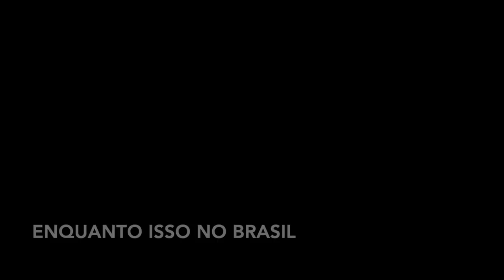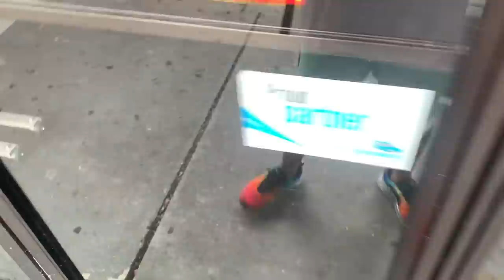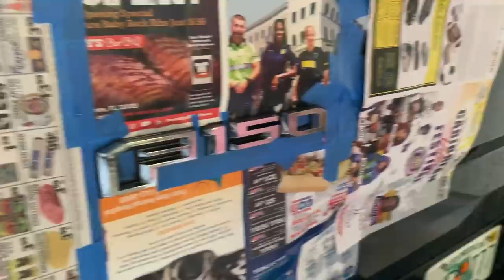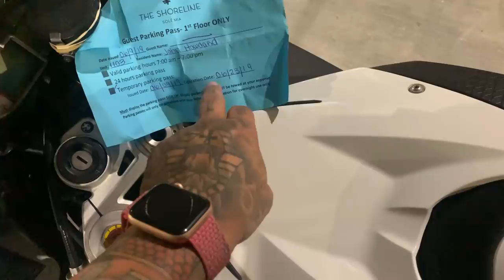A GRINGA BUGOU COM MEU INSTAGRAM